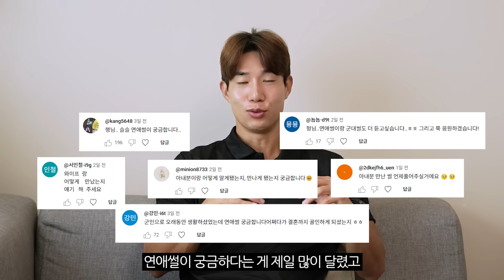30만 운동 유튜버에게 가장 궁금한점은? 연애썰?! 풀어볼게요..!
안녕하세요! no easy day 홍범석입니다!!
구독자분들 덕분에 겹경사가 생겼습니다.
30만구독자를 달성했고,
세계 3대 스포츠 브랜드인 푸마 앰버서더 계약을 했습니다!

그래서 푸마코리아에서 구독자분들을 위해 디나 러닝화 제품 2켤레를 선물로 준비했습니다.

이벤트 참여는 25년 운동목표와 "푸마 화이팅" 댓글을 달아주시면 추첨을 통해서 대댓글로 당첨자 공지해드릴게요!

초심잃지 않고 앞으로도 최선을 다하는 홍범석이 되도록 하겠습니다.. 감사합니다!!

⭐️이벤트 기간- 11월6일 19시~8일 19시 까지
⭐️당첨자 발표- 11월 10일 오전 10시 대댓글로 공지
⭐️이벤트 내용- 25년 운동목표와 "푸마 파이팅" 댓글
⭐️이벤트 제품- 디비에이트 나이트로 러닝화  2명

홍범석이 군인 시절부터 마셔온 프로틴!
이태리 명품 스포츠 브랜드 아웃오브 고글
유산소 끝판왕! MATRIX S-DRIVE 링크